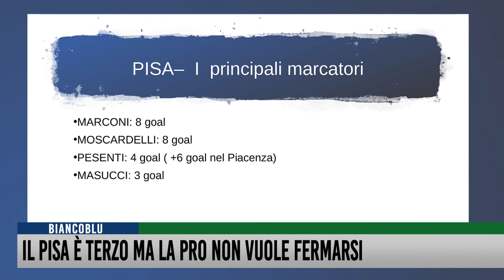Il Pisa è terzo ma la Pro non vuole fermarsi